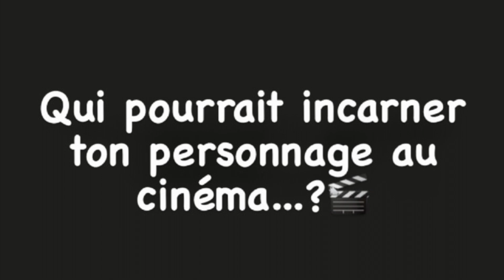Interview "Merlin, la légende musicale", Nicolas Kaplyn.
Découvrez Nicolas Kaplyn, inteprète de GAUVIN, dans "Merlin, la légende musicale" de MarieJo Zarb, produit par NARYA PRODUCTIONS/HISPANIOLA.
Découvrez la sensibilité de l'artiste derrière la carrure.